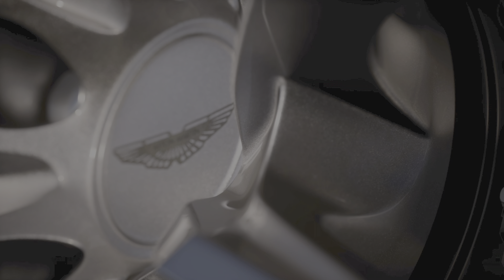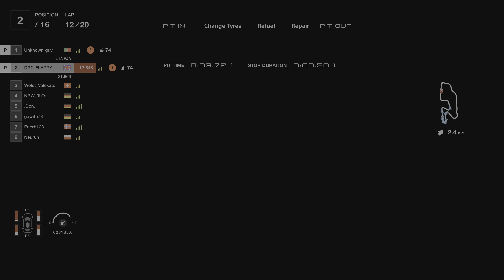Gran Turismo 7 manufacturer cup round 6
Driving the supra at watkins glen